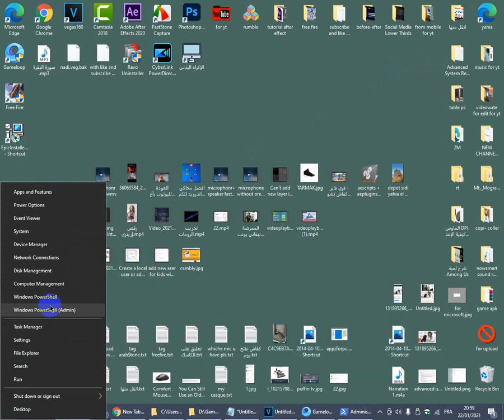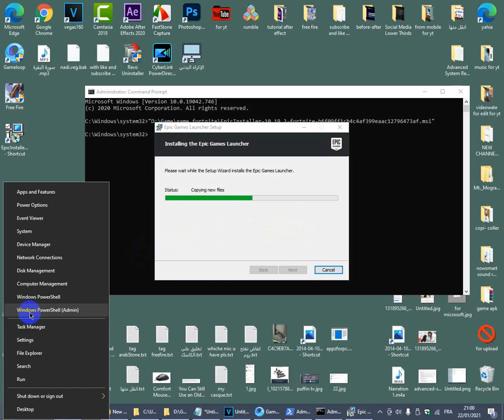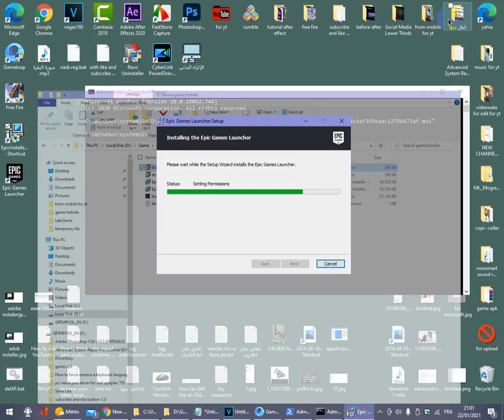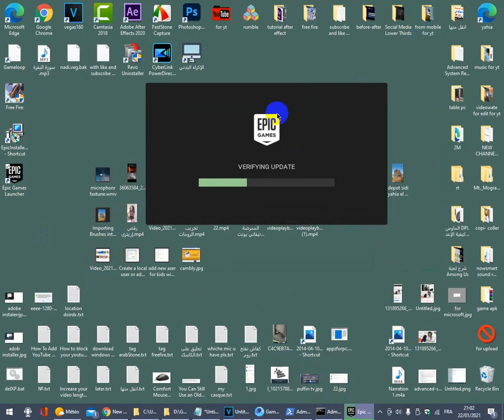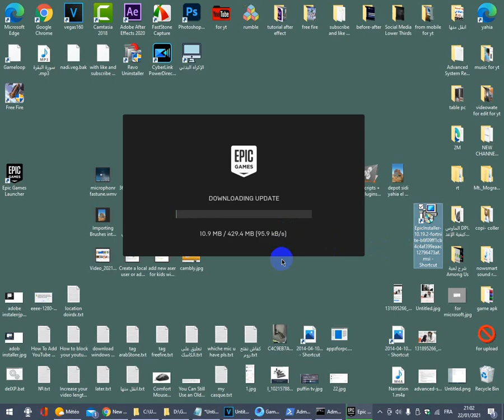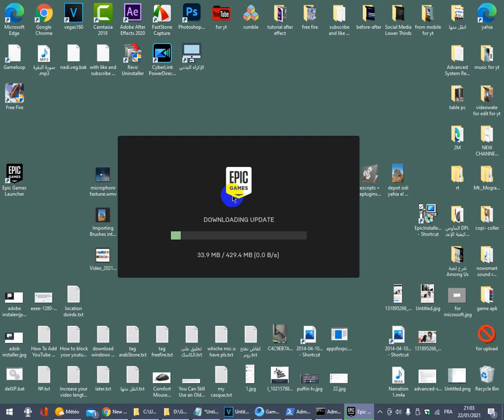How to Fix Error Code 2503 on Windows 10! BEST FIX! 2021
How To Fix Error 2503 and 2502 Windows 10/8/7 Softwares? [Tutorial]
How to Repair Error Code 2503 on Windows 10
Fix Error 2502 and 2503 that appears during Agent installation
SOLVED How To Fix Error 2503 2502 On Windows 10 When Installing

If you are installing (or configuring) software on your Window 7, 8 or 10 PC, you may see ERROR 2503 followed by ERROR 2502:

During the WFBS/WFBS-SVC Agent installation, you receive the following errors.

The installer has encountered an unexpected error installing this package. This may indicate a problem with this package. The error code is 2502.

The installer has encountered an unexpected error installing this package. This may indicate a problem with this package. The error code is 2503.